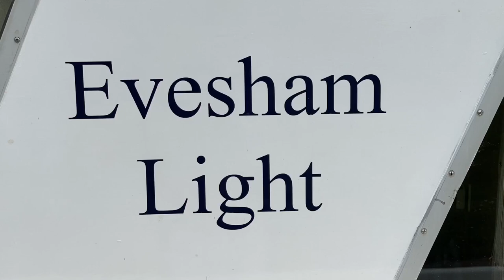Norfolk Broads June 2021